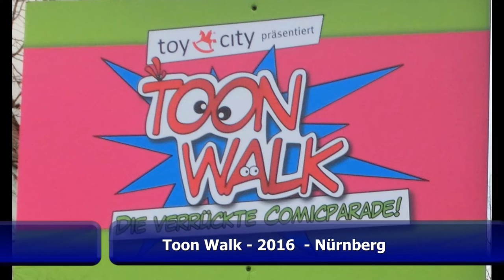Toon Walk - Nürnberg - 2016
Toon Walk 2016 in Nürnberg